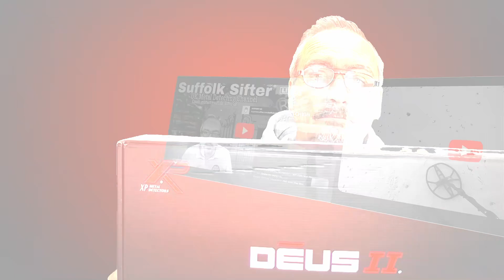XP Deus II Pre Release Unboxing & Hands On Review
A pre release demo XP Deus II unboxing & hands on review. See what you get in the box and how the Deus II compares to the Deus I.